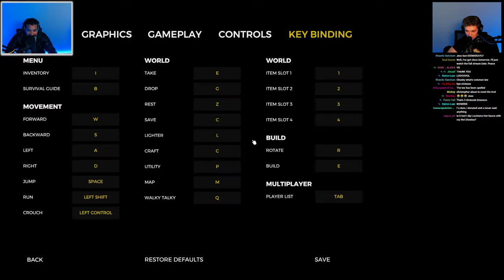Trying to Beat the SCARIEST Survival Game of All Time | The Forest | #3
Our Address (send us stuff plz):
Dom & Hayden
6050 Stetson Hills Blvd
STE 427
Colorado Springs, CO 80923, USA